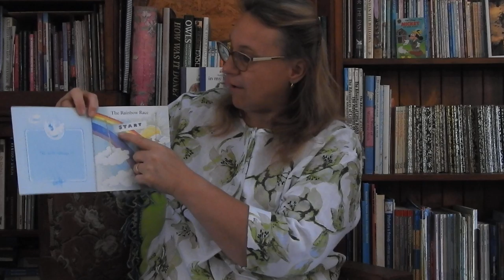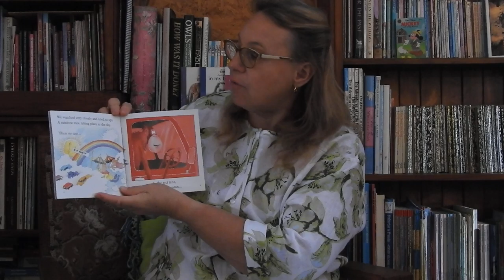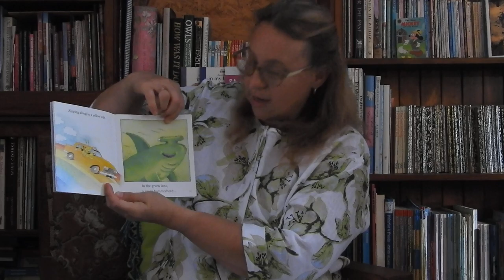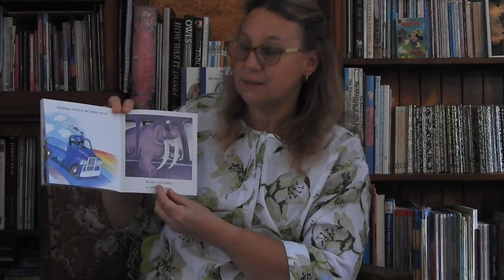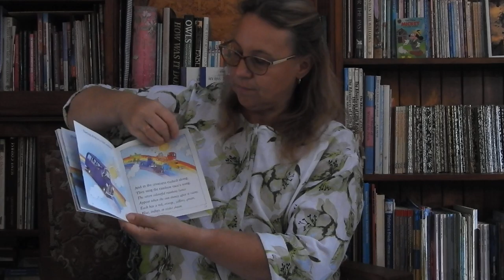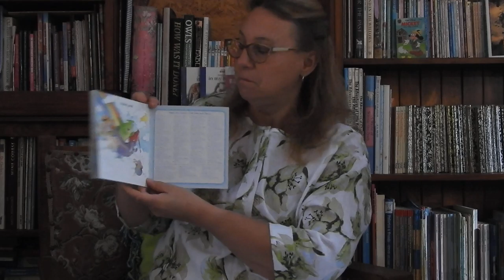The Rainbow Race video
To find Mani's 3 mistakes and comment
you have to listen to the story!